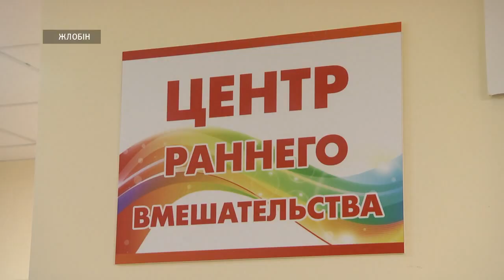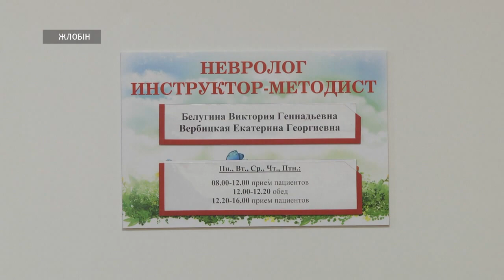Центр раннего вмешательства